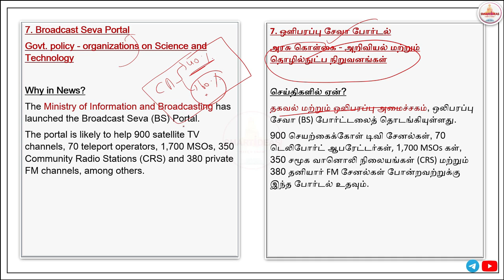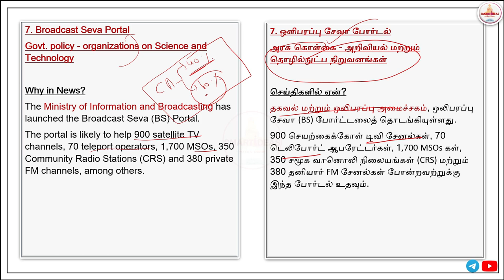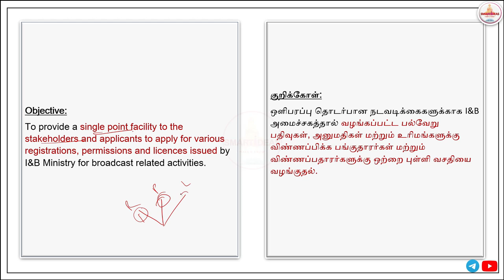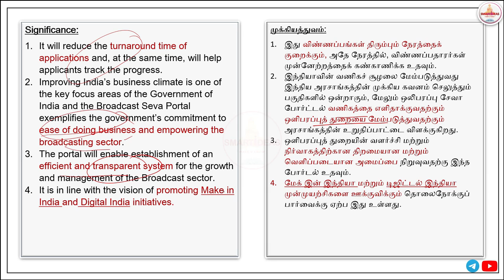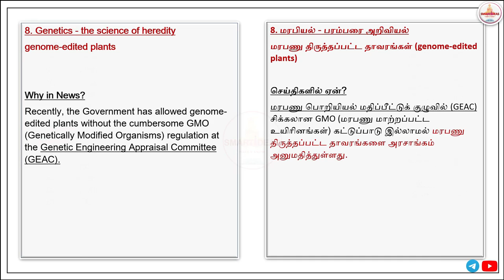APRIL 2022 | Group 2 Mains CURRENT AFFAIRS | Tnpsc Mains | BOTH தமிழ் & ENGLISH |SMART IDEAS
GROUP II / II A Current affairs  course  - (Recorded Videos & Pdf)BOTH தமிழ் & ENGLISH

After Payment send screen shot to Whatsapp (or) Telegram- 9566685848

Classes Features :
1. Both Videos and Pdf will be provided
2. Both Wide content topics and short content topics will be covered
3. Important points will be mentioned
4. Important value added points will also mentioned
5. Classes will be provided as Recorded version only . You Can watch at anytime
6. Our classes always standard and also fulfilled exam requirements.
7. Courses will be provided through Telegram
8. We cover 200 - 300 Topics based on Mains Exam(Weekly 15 - 20 Topics on every Saturday and Sunday )
9. We will cover 1 Year Current Affairs